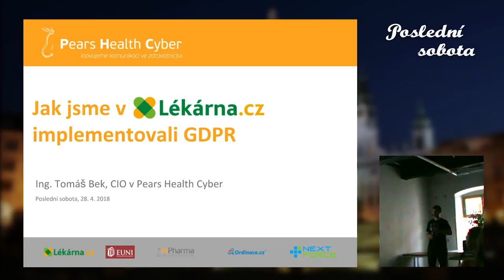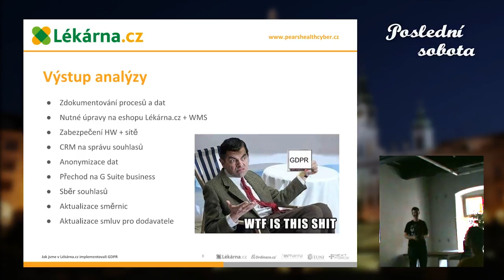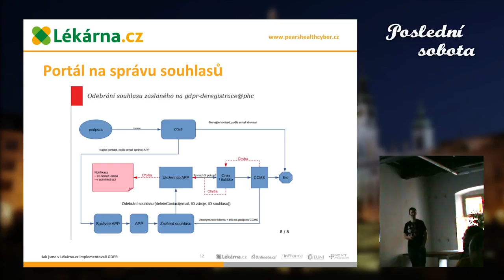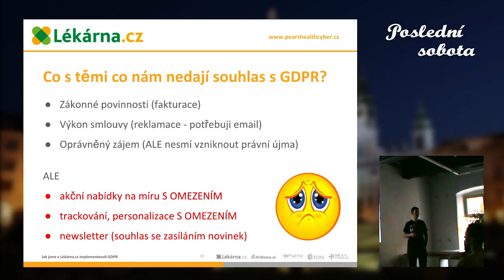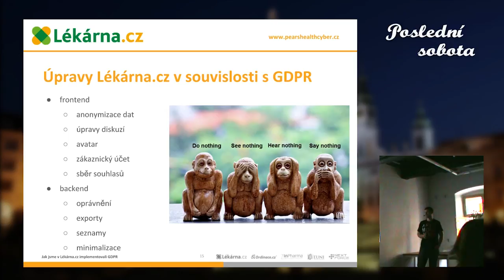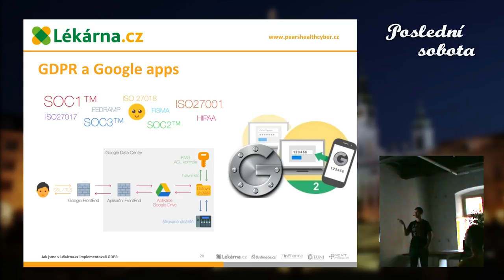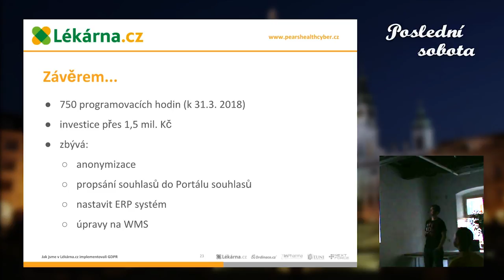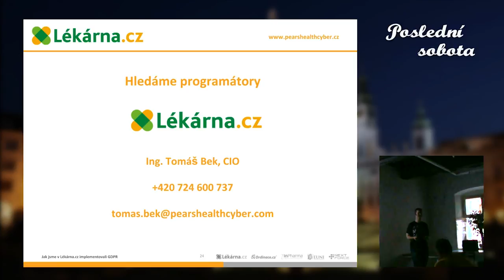Tomáš Bek - Jak jsme v lékárna.cz implementovali GDPR